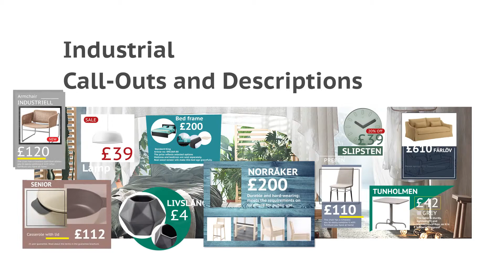After Effects Template - CallOuts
CallOuts by RoadCreative | After Effects Template | Videohive CallOuts

After effects template: CallOuts is produced by Videohive